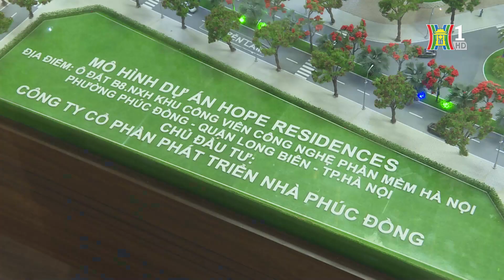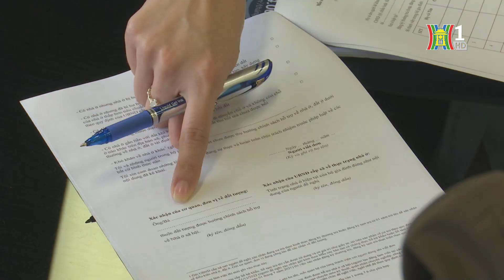Phát triển Nhà ở xã hội vẫn khó khăn về nguồn vốn | Tin tức